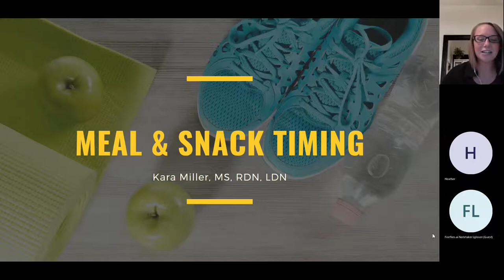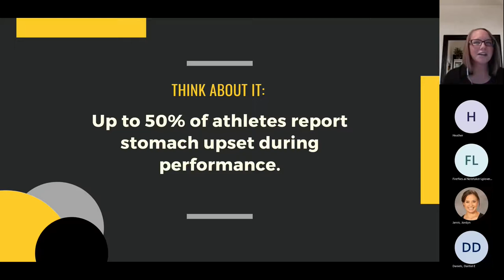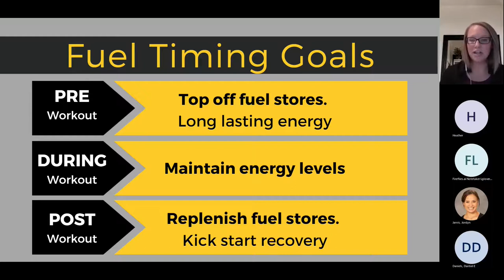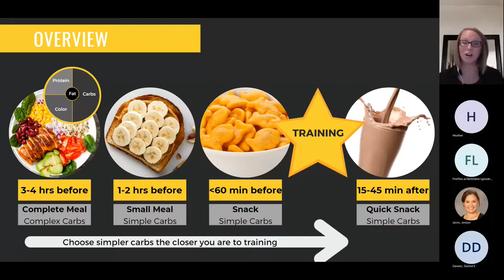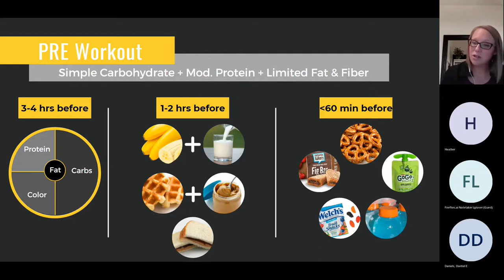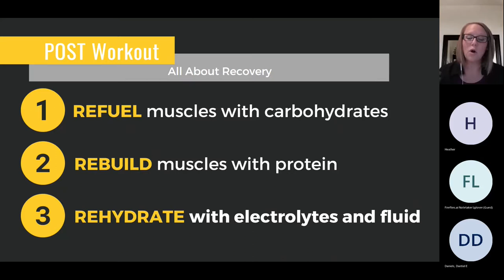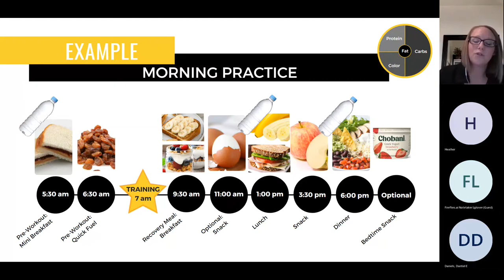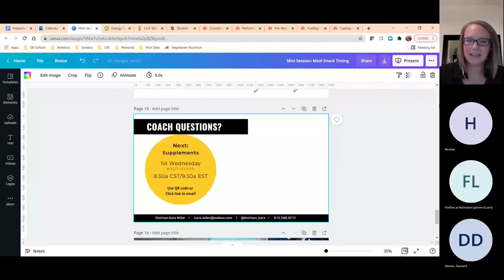Meal & Snack Timing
Join me as we discuss meal and snack timing for your athletes. Correct timing can reduce stomach upset, top off energy stores and optimize performance and recovery.